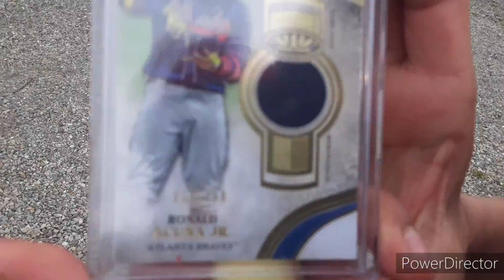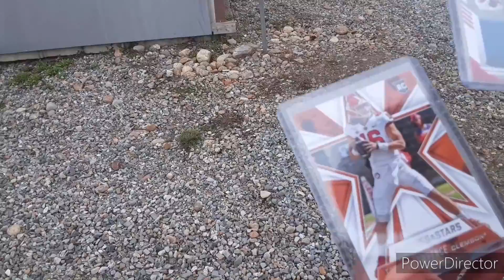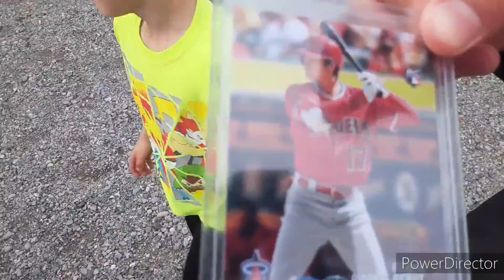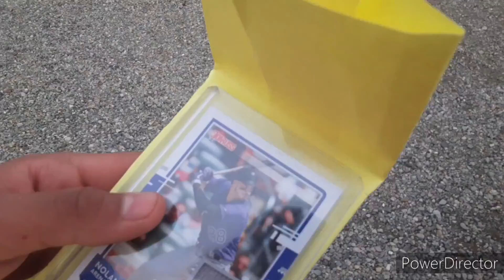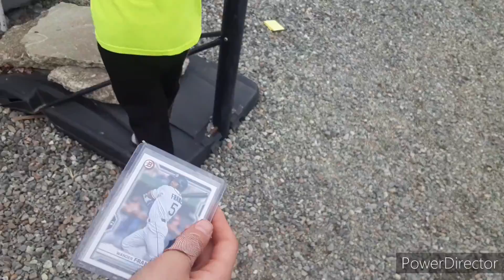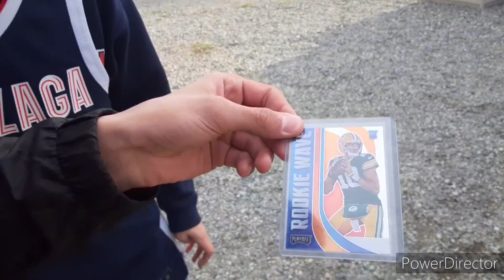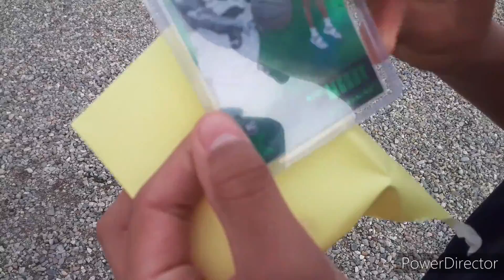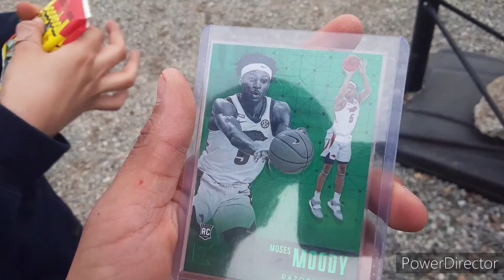Basketball Challenge For Cards!!!